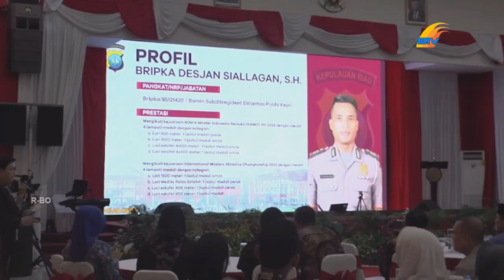POLDA KEPRI AKAN TINGKATKAN PELAYANAN PADA MASYARAKAT